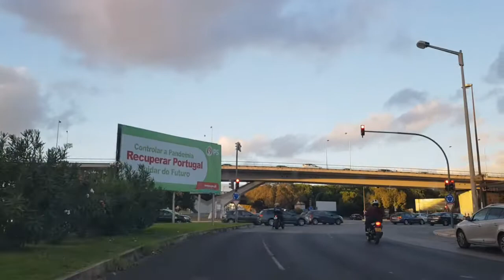قصة واعرة بزاف غتجبكم بزاف القاتلة بروحها البريئة و الشرطي الجزء الرابع